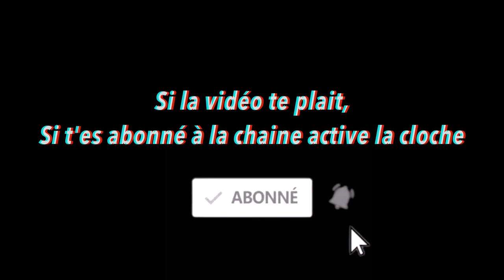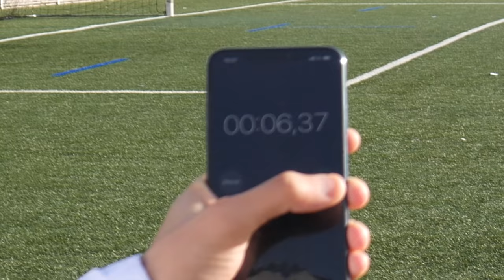QUE VAUT VRAIMENT UNE FILLE AU FOOTBALL ?!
Que vaut vraiment un joueuse de football dans la vraie vie ?
Une vidéo tous les Jeudi à 18h  !

Imène, Joueuse de St-maur et en selection u20 du Maroc va nous montrer le vrai niveau des filles au football !